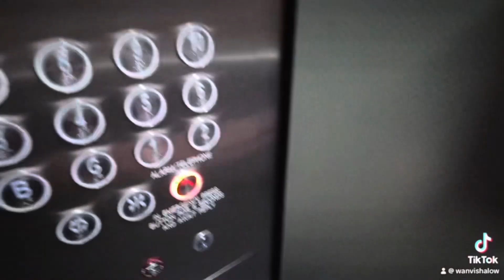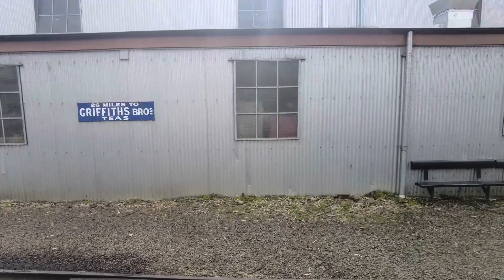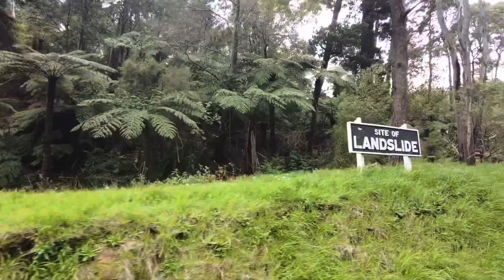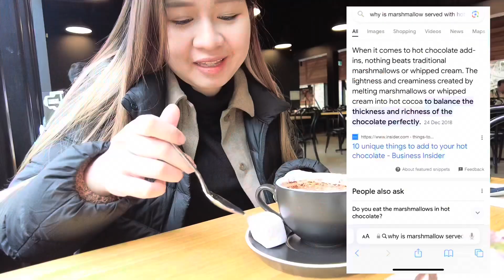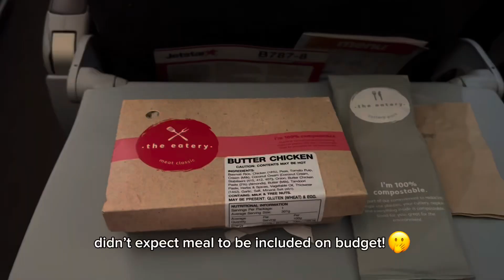🇦🇺 IV: 1.5h to Puffing Billy Railway/ Pellegrini's Espresso Bar/ Toppings & Tea DIY BBT 😚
Back with the last of Melbourne 🇦🇺 2023!

Finally done editing and uploading after a month! It was fun now that I think back. 😎

Puffing Billy was a looooong journey from town and I’m so grateful that I actually made it. Do I recommend this experience? Yes I do! It just felt calm, slow and probably something that my body and mind needed.

Pellegrini’s Espresso Bar was kinda well known on tiktok so I had to try. It was meh tbh. Staff was friendly, +point! But food and drink was alright, though I didn’t have the stomach to try their dessert. Would I recommend? Hmmm that’ll depend on you. The place does have an old school vibe. If that’s what you like, by all means go for it. But if you’re a foodie (foodie) expecting something that will blow your mind? No, I’d rather you find elsewhere. To me dining here, is more about the experience rather than the food?

Toppings & Tea was a last minute decision as I didn’t know what to do 😅🤣. Don’t think I’ve seen such concept in 🇸🇬 or 🇲🇾 yet, except for yogurt store? Drink was good, unlimited toppings and reasonable price for 🇦🇺 standard to me. I recommend their taro or earl grey milk tea! Otherwise, you can always get their sample cup and try out all their drinks 🤷🏻‍♀️.

I think I talked a lot during this trip about my experience. I mean after all it’s my vlog?😅 But I do sometimes hope to share useful tips that I’ve encountered as this was something I definitely look for when watching other people’s video. I think it’s common nowadays to find aesthetically video presentations but most of the time people tend to skip some points that I would very much like to know! Like how to go, take which line, how much, card or cash payment etc? So I hope that these videos are somehow useful to those that watches or stumbled across ! 🤗